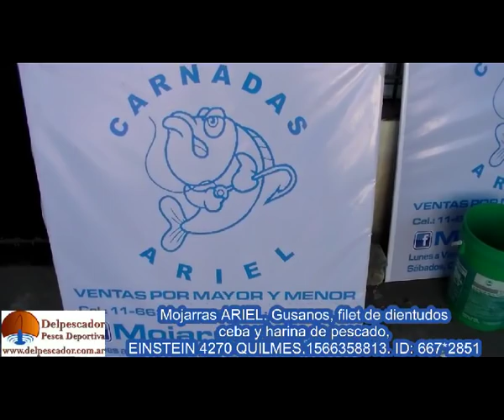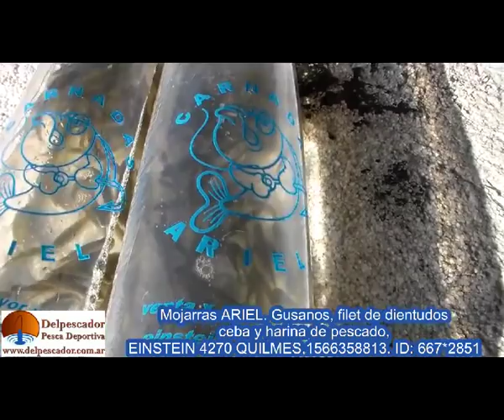300 MOJARRAS EN UNA PORCION!!! MOJARRAS ARIEL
300 MOJARRAS EN UNA PORCION!!! MOJARRAS ARIEL
EINSTEIN 4270 QUILMES.
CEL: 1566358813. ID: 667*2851